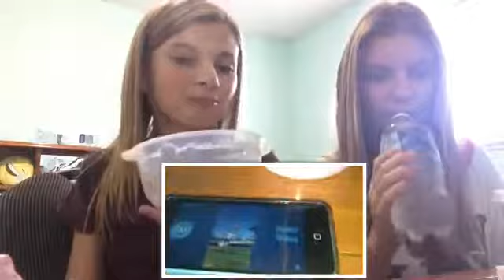Try not to aww and laugh challenge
Hope u guys liked this video it was a lot of fun to make with my sister if u did please smash the like button 👍🏻 and don't forget to subscribe because u definitely won't want to miss a video and I'm trying to get to 200 thanks love u all have a great day